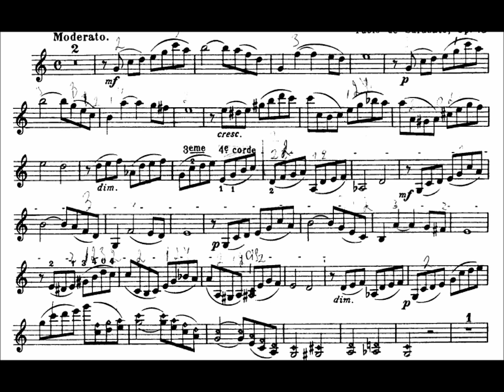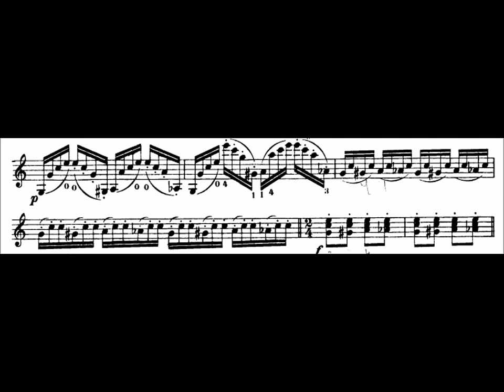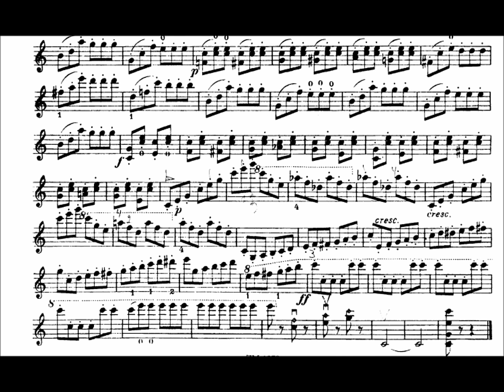Sarasate - Introduction and Tarantella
Sarasate - Introduction and Tarantella op.43